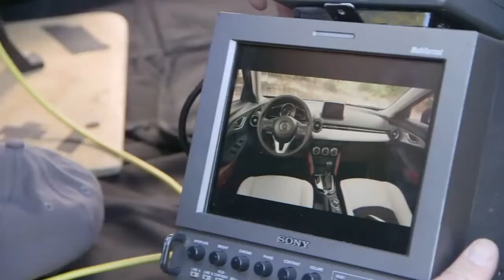All new 2016 Mazda CX-3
A first glance at the exciting new Mazda CX-3 being driven on road surface.